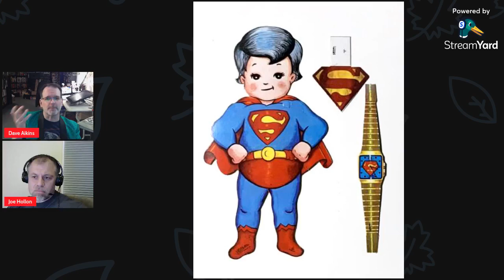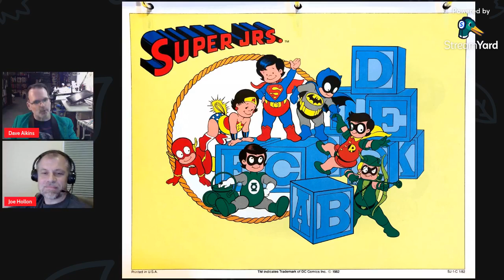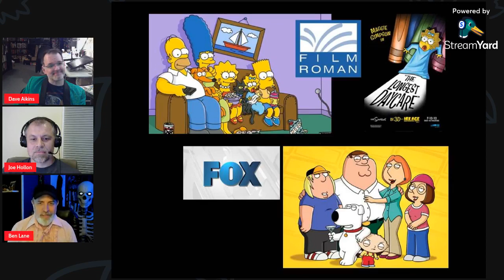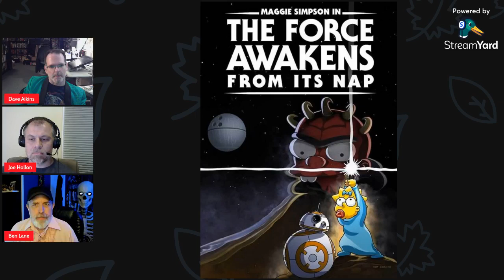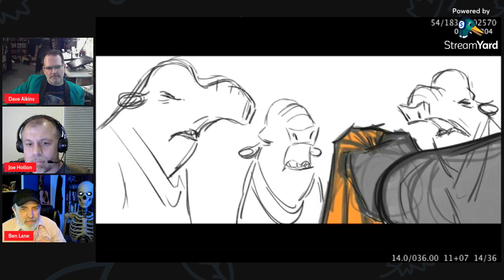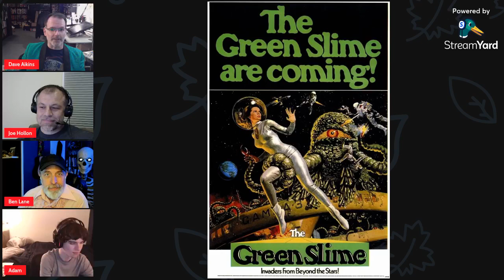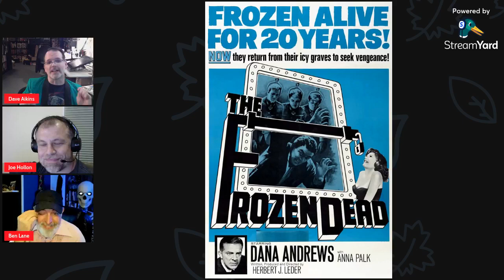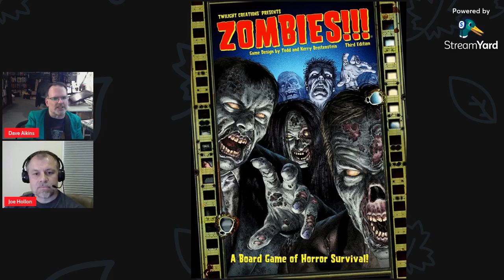Dave & Joe Are Bored: Episode 5 w/ Ben Lane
Dave & Joe are bored with special guest: The Simpsons and Disney animator Ben Lane! Dave Aikins and Joe Hollon discuss Ben's career working as a storyboard artist on shows like The Simpsons and Ben 10, along with working for Disney on movies and shorts like Zootopia and Frozen Fever. Plus we discuss our "popular" 90's lounge act, Adam eats something and reviews a movie he never should have watched... and we discuss muck monsters, Super Jrs, and reanimated psychic severed heads...